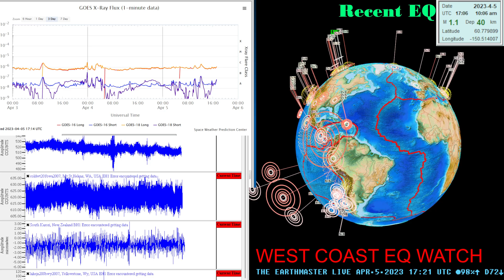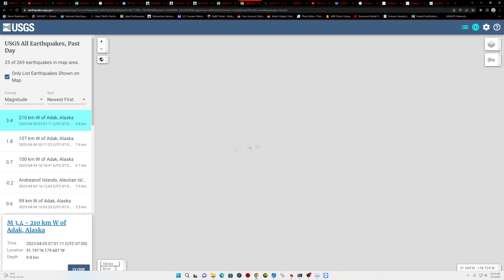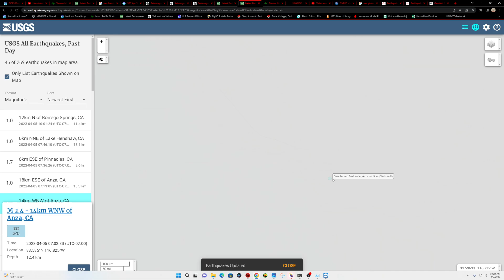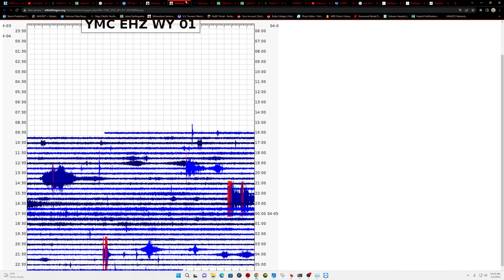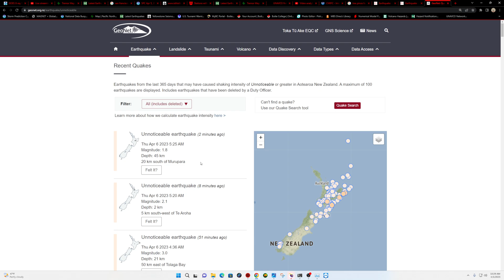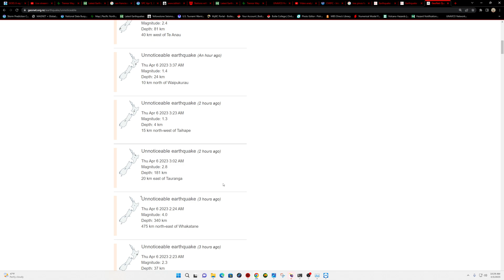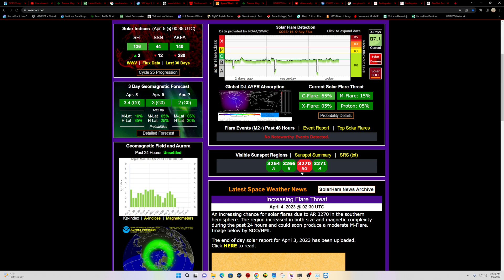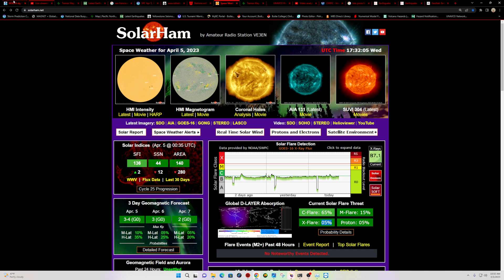Deep Earthquake activity Vanuatu Region. West Coast Earthquake update. Wednesday 4/5/2023